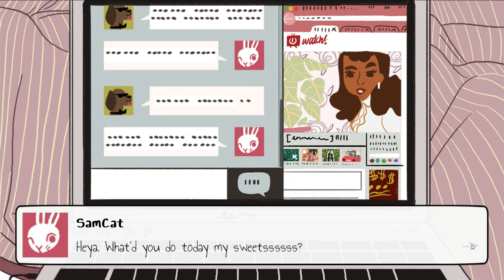Let's Play - The Average Everyday Life of Samantha Browne [#01] - Oatmeal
.This game. is my life. Yay oatmeal!